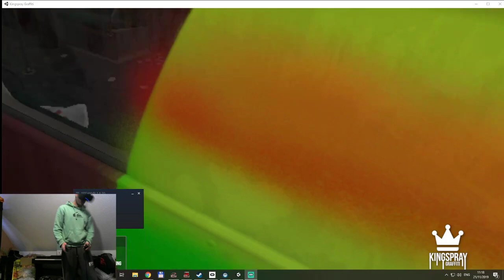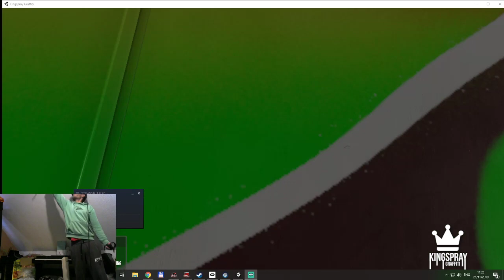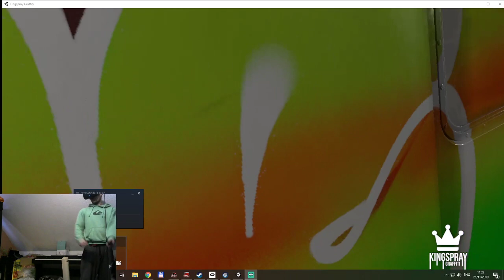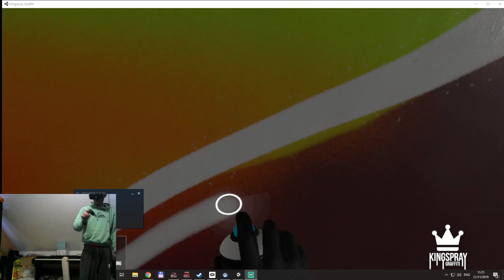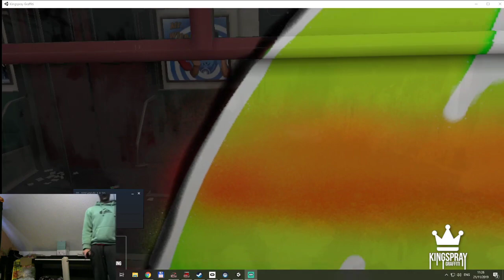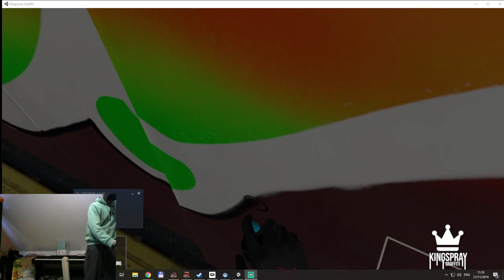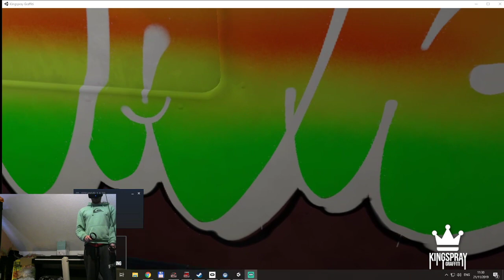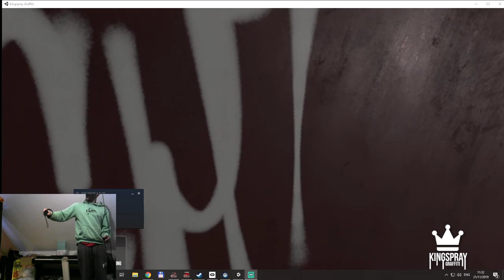First try Kingspray Graffiti VR